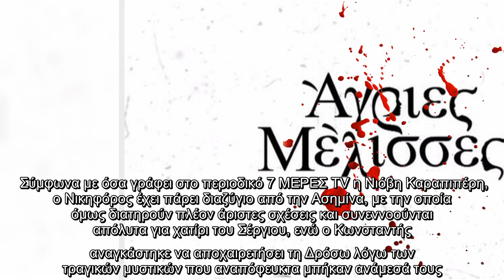Όπως έχει γίνει ήδη γνωστό, ο τρίτος κύκλος της σειράς Άγριες Μέλισσες δεν θυμίζει σε τίποτα τους πρ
Όπως έχει γίνει ήδη γνωστό, ο τρίτος κύκλος της σειράς Άγριες Μέλισσες δεν θυμίζει σε τίποτα τους προηγούμενους. Οι ηθοποιοί έχουν ήδη...